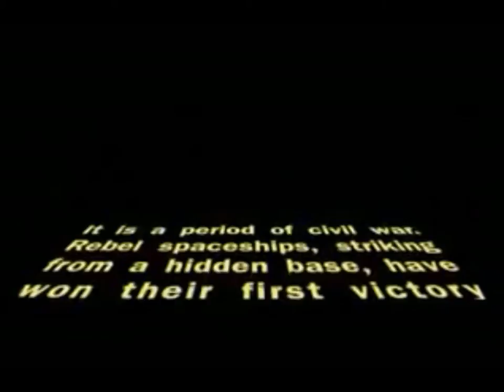'Benny Hill' Parody Year 3MS Haileybury Almaty